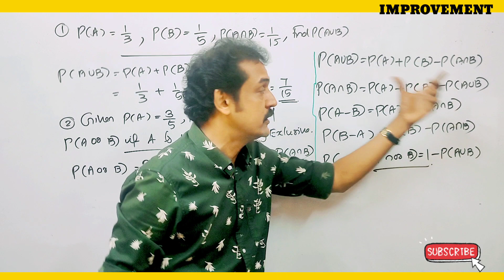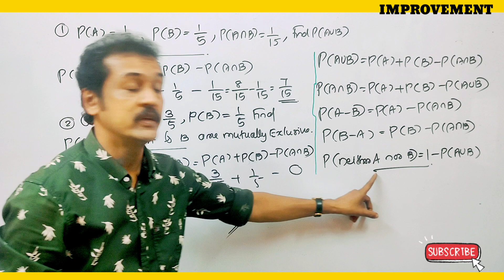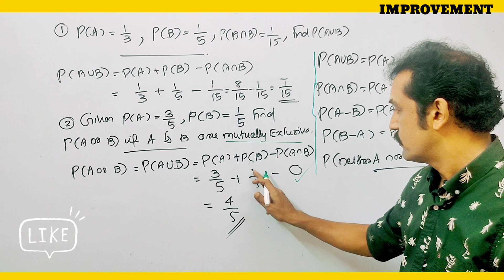Kerala plus one improvement 2022 Maths | 5 മാർക്ക് ഉറപ്പിച്ചു 🔥subhash sir🔥